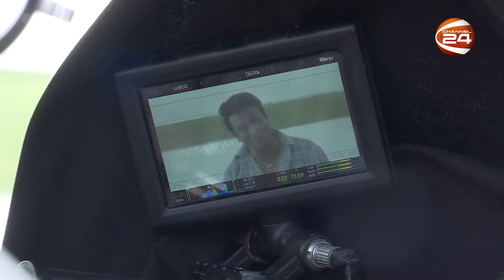Entertainment 24 | Ep 04 | Shakib khan | Satyajit Ray | Parambrata | Durga puja song